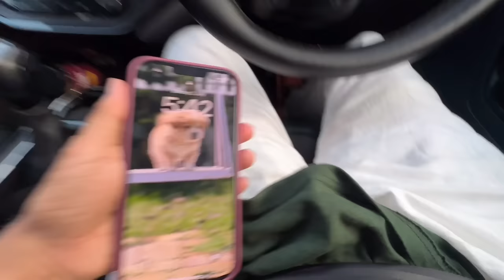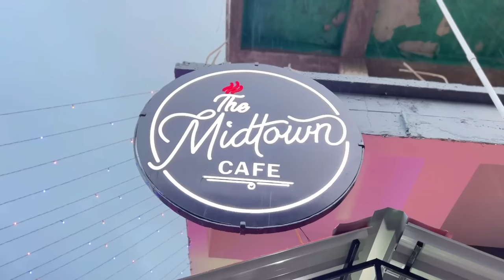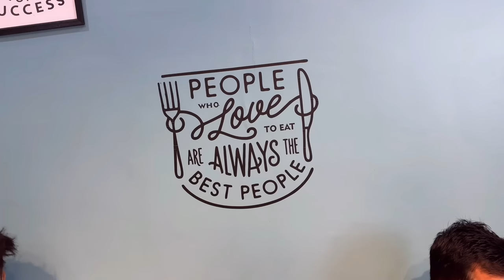Road trip With Family ❤️ Sonari Meet up t ki hol 😯